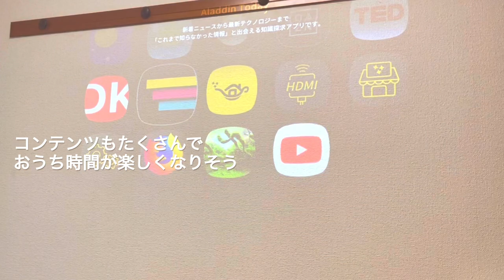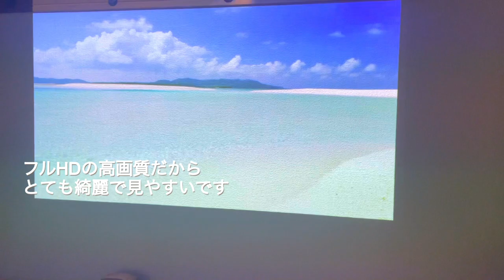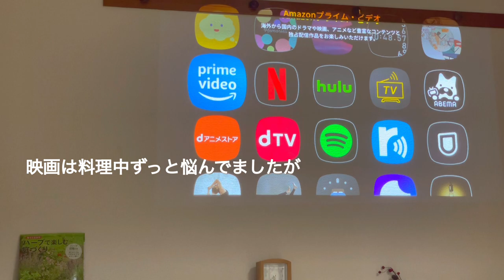憧れてたおうち時間アイテムで楽しむ休日/おうち映画館と朝ヨガ/プロジェクターのある暮らし[一人暮らしOLのvlog]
こんばんは🐰💕

今回は憧れてたプロジェクターが届き、映画鑑賞や朝ヨガをして楽しんだ休日の様子です✨
TVがとても小さいので買い換えようかと考えていたところ、以前からいいなと思っていたpopIn Aladdin 2 を提供いただける機会に恵まれました😊

TVも見ることができるので、今は大画面でのオリンピック観戦を楽しんでいます🎾
開会式を鑑賞した様子をサブチャンネルに公開しているのでそちらもよろしければご覧ください💓

提供：popIn Aladdin（ポップイン アラジン）
〈popIn Aladdinのお買い得な情報が届くメール登録〉

楽曲
  サイト : DOVA-SYNDROME